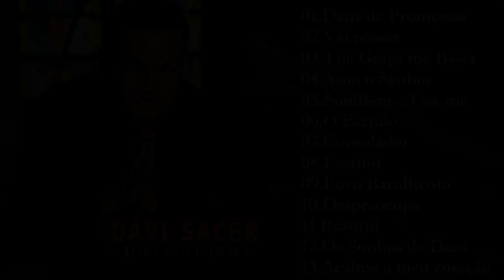Davi Sacer - As 20 mais ouvidas de 2022, Deus de promessas, Vai passar...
[00:00:00]  -  01.Deus de Promessas
[00:04:42]  -  02.Vai passar
[00:10:04]  -  03.Tua Graça me Basta
[00:15:39]  -  04.Amo o Senhor
[00:18:35]  -  05.Sonda-me, Usa-me
[00:24:32]  -  06.O Escudo
[00:30:53]  -  07.Consolador
[00:35:55]  -  08.Escritor
[00:40:23]  -  09.Povo Barulhento
[00:44:24]  -  10.Despreocupa
[00:48:28]  -  11.Restitui
[00:53:55]  -  12.Os Sonhos de Deus
[00:59:44]  -  13.Acalma o meu coração

gospel
musicas evangelicas
ouvir musicas
hinos evangelicos
louvores
musicas gospel para ouvir
hinos gospel
ouvir musicas evangelicas
cantores gospel
musicas evangelicas para ouvir
louvores evangelicos
louvores gospel
gospel musicas
cantores evangelicos
letras de musicas gospel
musicas evagelicas
ouvir musicas gospel
playback gospel
gospel
musicas evangelicas
ouvir musicas
hinos evangelicos
louvores
hinos gospel
ouvir musicas evangelicas
cantores gospel
louvores evangelicos
musicas evangelicas
gospel musicas
hinos evangelicos para ouvir
musicas religiosas
alessandro campos
ouvir musicas evangelicas
cantores gospel
louvores evangelicos
louvores gospel
gospel
musicas evangelicas
ouvir musicas
hinos evangelicos
louvores
hinos gospel
ouvir musicas evangelicas
cantores gospel
louvores evangelicos
musicas evangelicas
gospel musicas
cantores evangelicos
musicas evagelicas
ouvir musicas gospel
playback gospel
musicas religiosas
alessandro campos
musicas gospel
hino de fogo
edificam
padre marcelo
samuel mariano
música gospel
gospel
musicas evangelicas
ouvir musicas
hinos evangelicos
louvores
cantores gospel
louvores evangelicos
louvores gospel
gospel musicas
cantores evangelicos
musicas evagelicas
ouvir musicas gospel
playback gospel